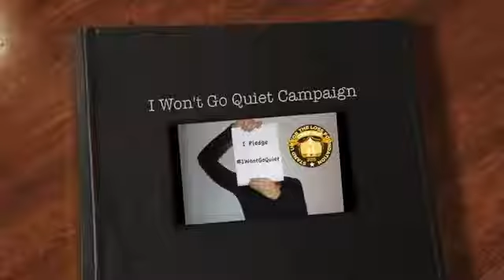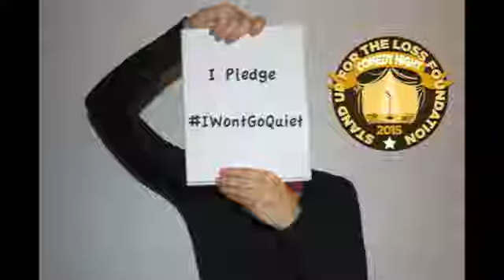I Won't Go Quiet Campaign short version 2015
The Loss Foundation launches their campaign, I Won't Go Quiet, which encourages the family, friends, colleagues, and acquaintances of those bereaved by cancer to say something rather than nothing.

We know how hard it can be to know the “right” thing to say when someone you know has lost a loved one. Feeling ill equipped to deal with sadness is a normal fear but avoiding the subject can leave your friend feeling isolated and alone in their grief, which ultimately makes their bereavement more difficult.

Pledge with us